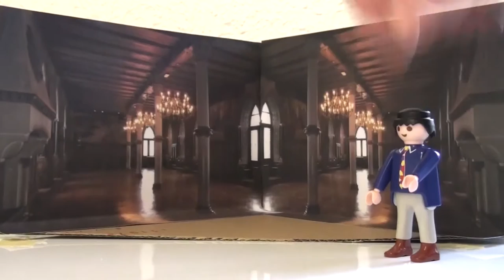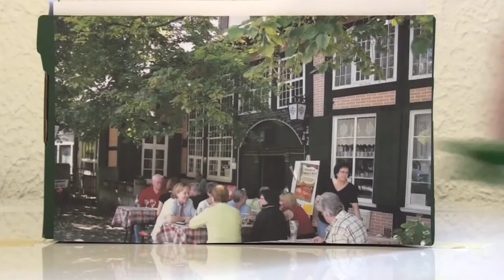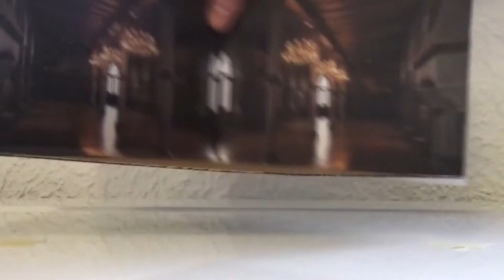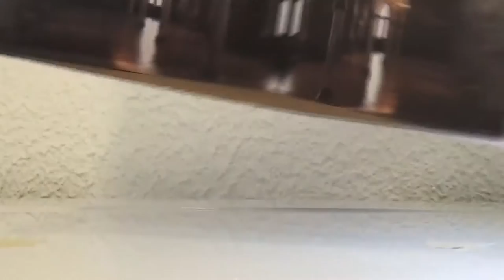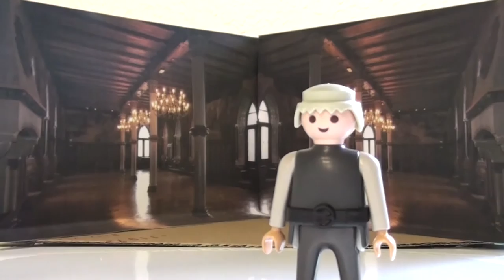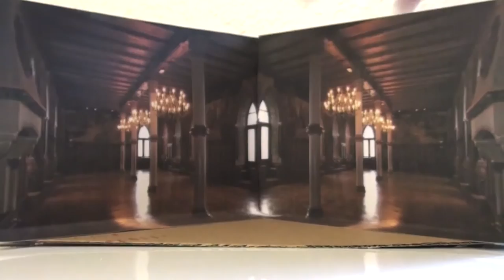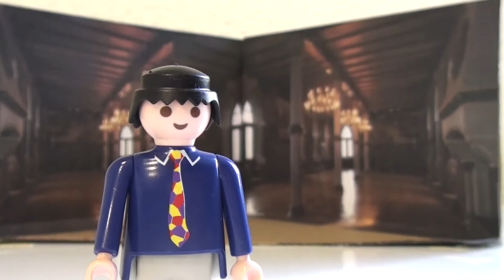The Robbers to go (Schiller in 10 minutes, English version)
Dos and especially don'ts of youth rebellion - or is it social rebellion? Friedrich Schiller was an expert when it came to defying authority at high personal risk - his legendary first shot THE ROBBERS is one of the top ten German classics, summed up and presented to you by Michael Sommer and his Playmobil company. My recommendation: Read it yourself, watch it in the theatre, or, preferably, stage it!

Verwendungshinweis:
Dieses Video wurde für die private, nicht-kommerzielle Nutzung produziert und kann hierfür kostenfrei verwendet werden. Bitte beachten Sie jedoch, dass das Video nicht heruntergeladen oder verändert werden darf. Bitte geben Sie als Quelle stets „Sommers Weltliteratur to go“ an. Für öffentliche Vorführungen oder kommerzielle Nutzung (auch auf Bildungsservern, Lernplattformen oder Bildungsclouds etc.) ist eine Lizenzierung erforderlich. Bitte wenden Sie sich hierfür an unseren Vertriebspartner